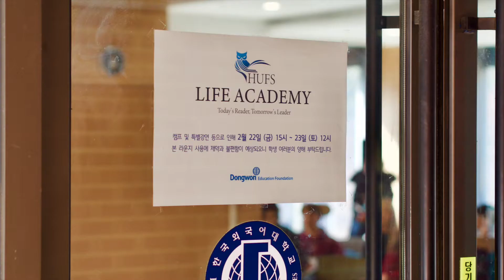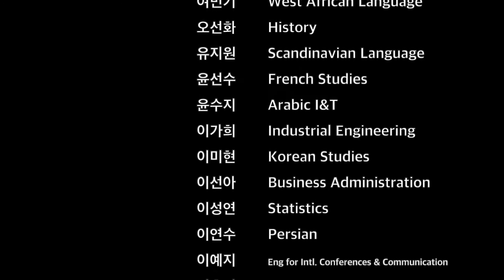[22-3 Feb] R+Leader's Book Reading Trip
Speaker 성용원(상명대학교 뉴미디어음악학과 외래교수), 박소은(장로회신학대학교 교회음악학과 외래교수)
The Title of Lecture 『Classic Easy』
@HUFS DORM LOUNGE, Global Campus